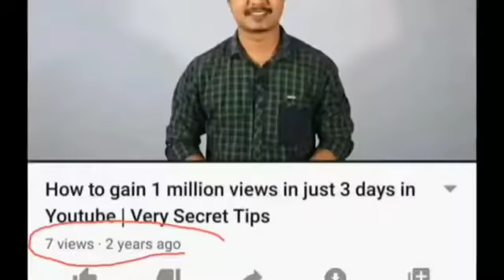How to gain 3 million views in 3 days | secret tips